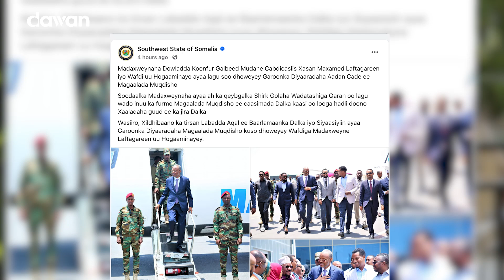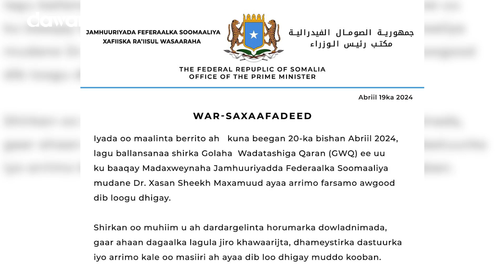Farriimaha socdaalka Laftagreen ee Muqdisho.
Maxay tahay farriimaha socdaalka Laftagreen ee Muqdisho?